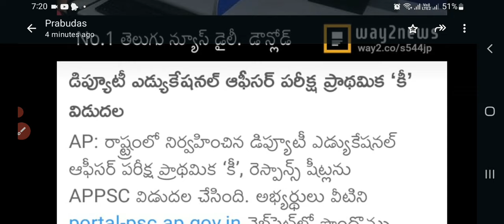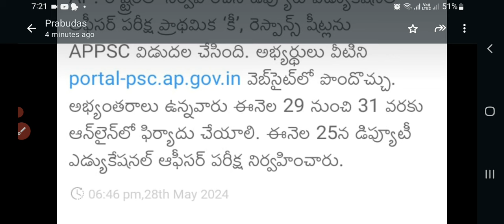dyeo answerkey విడుదల#dyeo రెస్పాన్స్ షీట్ డౌన్లోడ్ చేసుకోండి